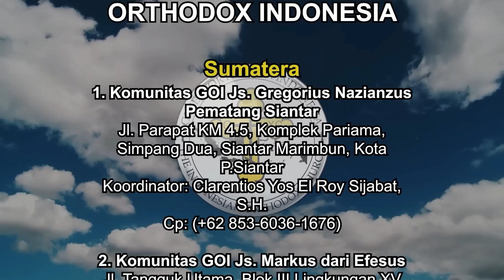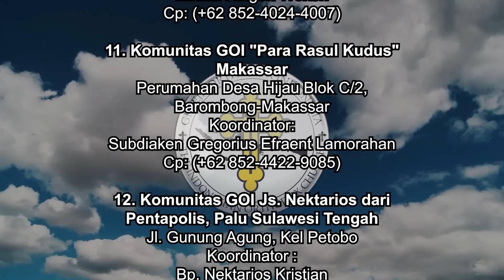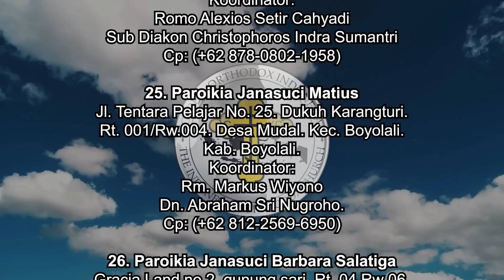Wahyu Khusus: Teofani (Penampakan Ilahi)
🏧Persembahan :
An.BAMBANG DWI BYANTORO
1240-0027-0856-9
(Bank Mandiri)

🏧Donasi Peralatan Tim YouTube:
An.YAYAN KRISTIAN
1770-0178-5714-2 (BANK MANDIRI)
akun DANA

🏧Donasi:
An.GEREJA ORTHODOX INDONESIA
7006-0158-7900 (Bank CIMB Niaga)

🏧Donasi:
An.GEREJA ORTHODOKS INDONESIA
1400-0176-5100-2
(BANK MANDIRI)

Shopee.co.id/terang_timur